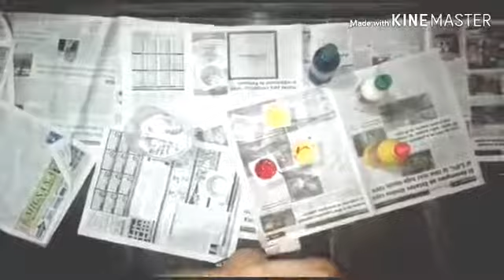"Arte para Todos" - Artes Visuales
Videoclase de Daiana Ruiz Diaz - Artes visuales